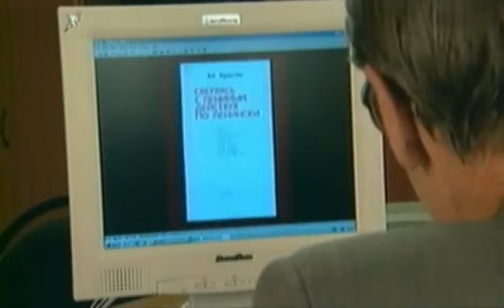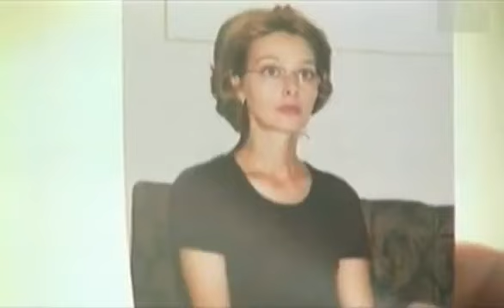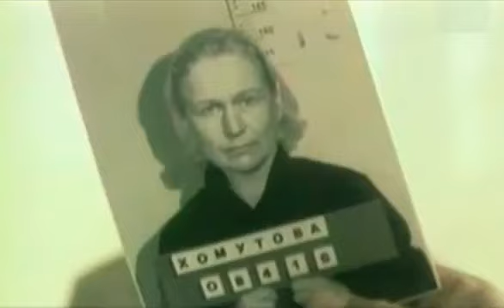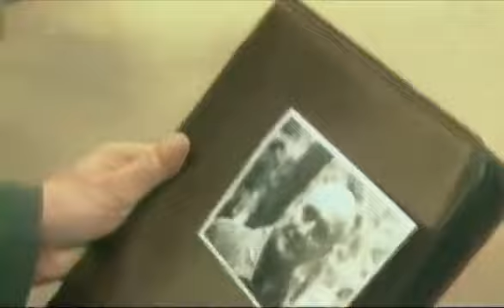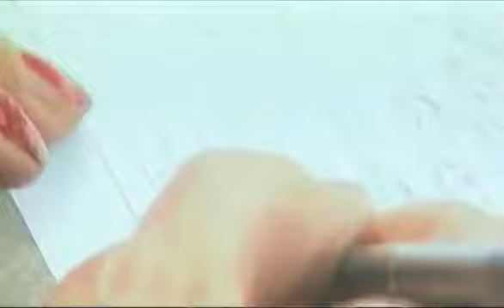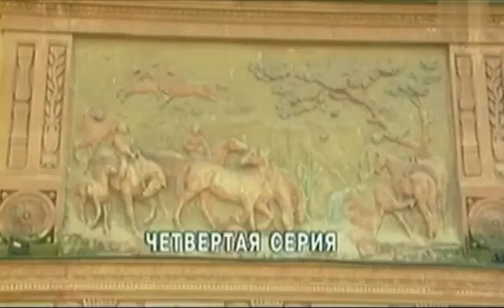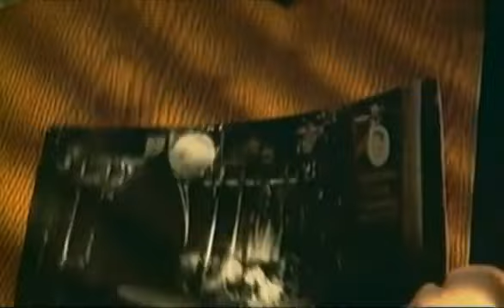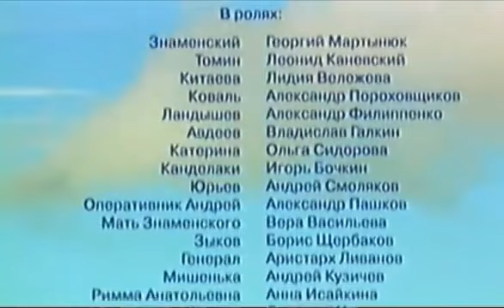МАЛОИЗВЕСТНЫЙ ФИЛЬМ C ЛЕОНИДОМ КАНЕВСКИМ (детектив) | ЛУЧШИЕ ФИЛЬМЫ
Малоизвестный фильм с Леонидом Каневским (детектив) лучшие фильмы